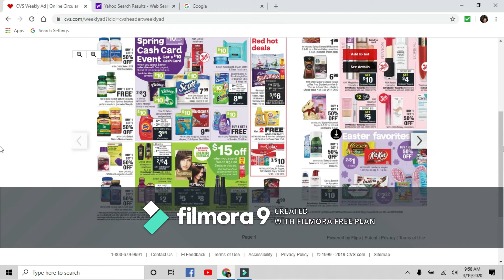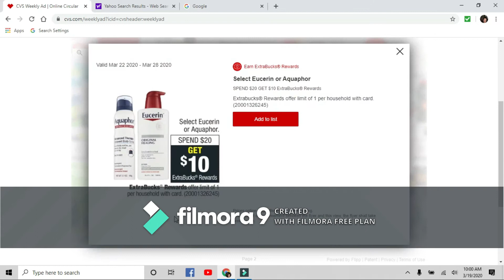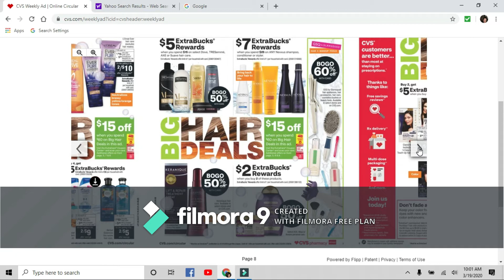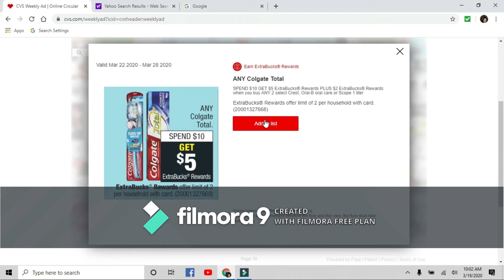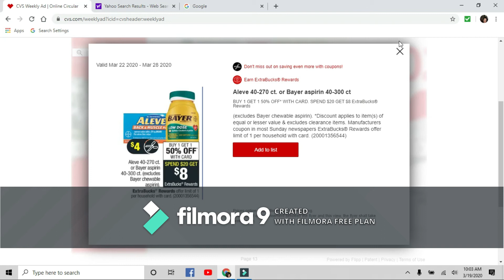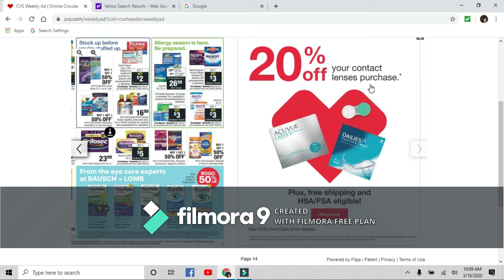cvs march 22 preview